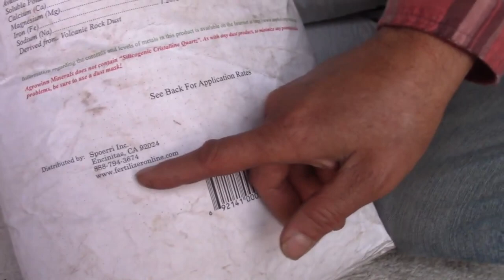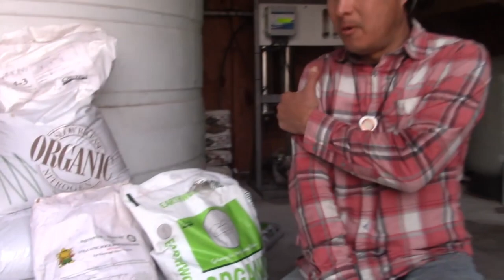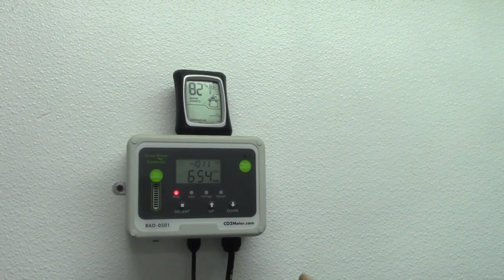Farm Grows Most Medicinal Foods that Helped Heal Farmer from Cancer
visits the Gratitude Garden Farms in Loxahatchee, Florida who grows the most medicinal crops that helped heal the farmer from stage 4 cancer.     PLEASE NOTE: This episode was previously filmed Before COVID-19.

In this episode, you will learn some of the most medicinal foods that this farm grows and you can grow at home.  You will discover how they use proper soil amendments to build up the mineral content and microbiome of the soil to grow these nutrient-dense crops.

You will learn about the different types of crops, such as eggplant, fruit trees, leafy greens, turmeric, ginger, and mushrooms are grown on the farm.

You will learn about 5 different types of turmeric and how their taste and their medicinal value.  You will learn which ones are easier to grow in a short season, and which ones will yield the most. You will discover why they are grown in containers.

You will learn about the lesser-known galangal ginger and how you can grow this amazing health-giving plant.

Next, John will taste test each type of Tumeric and share with you his opinions about the flavor and value of the turmeric.

You will discover how microgreens and seedlings can be grown in a shipping container or even at your home on a shelf so you can eat some of the most nutritious and vibrant baby plants on the planet.

Next, you will learn about growing medicinal mushrooms.   You will discover how they are growing mushrooms in the middle of humid South Florida by growing them in climate control shipping containers.  You will learn about the different varieties of mushrooms they grow and why they grow the lion's mane mushroom in a special shipping container.

You will then discover how they sell some of the products they produce on the farm and will ship some of them to you.  You will learn about the value-added products that they make using their farm-grown medicinal foods to make extracts, tinctures, juices, and even golden milk (That is delicious) and can ship some of these items to you.  You will learn how you can easily grow your own mushrooms by purchasing a pre-impregnated mushroom "log" that will let you easily grow up to 2 pounds of lion's mane mushrooms.

Finally, John will interview the Farmer,  Joseph about why he started the farm, how he healed himself from Stage 4 Cancer, why he grows the crops he does, and the tips he would have for other farmers and gardeners out there, and much more.

After watching this episode, you will learn how the food you eat, plays a role in your health, you will discover some of the foods that have the highest medicinal value and how you can grow them using various methods.  You will also discover some of the practices it takes to grow the most nutritious food and how these foods can be processed into products that can help improve the lives of others.